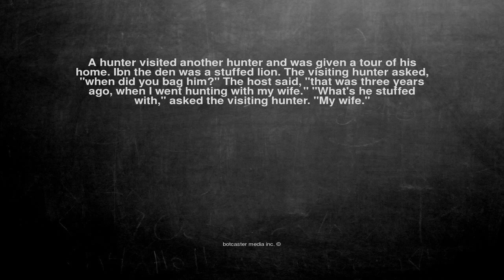Ok, here is the joke. A hunter visited another hunter and was ...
A hunter visited another hunter and was given a tour of his home. Ibn the den was a stuffed lion. The visiting hunter asked, "when did you bag him?" The host said, "that was three years ago, when I went hunting with my wife." "What's he stuffed with," asked the visiting hunter. "My wife."